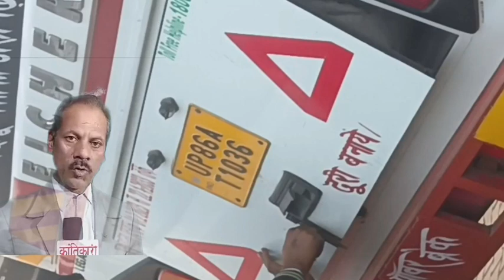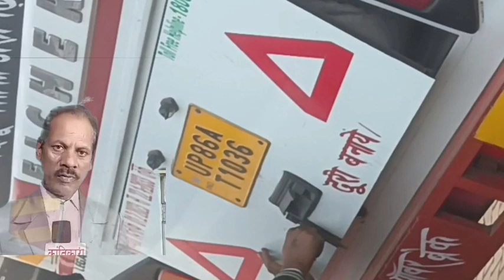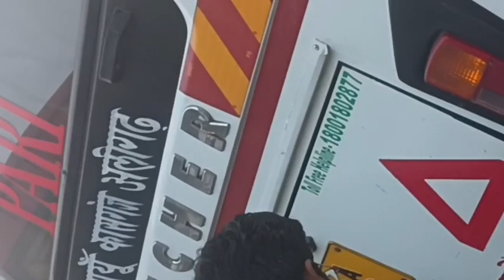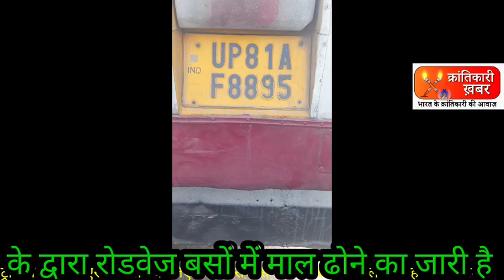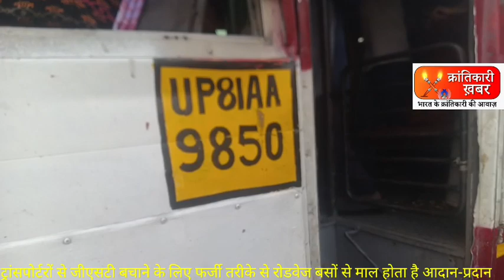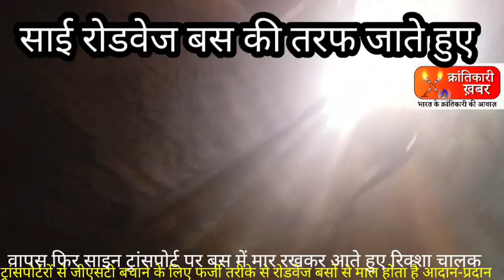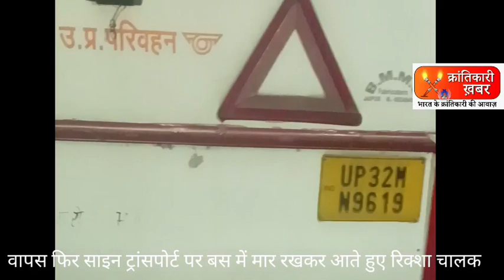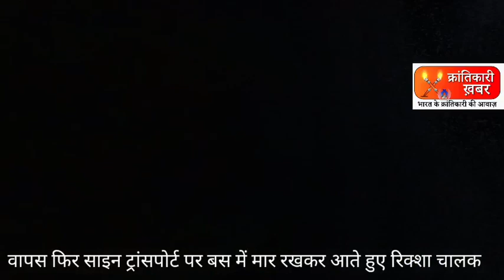साई ट्रांसपोर्टर के द्वारा रोडवेज की बसों में माल ले जाने का क्रम जारी अधिकारी मोन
क्रांतिकारी खबर अलीगढ़ साई फर्जी ट्रांसपोर्टर के द्वारा रोडवेज की बसों में माल ले जाने का क्रम जारी अधिकारी मोन